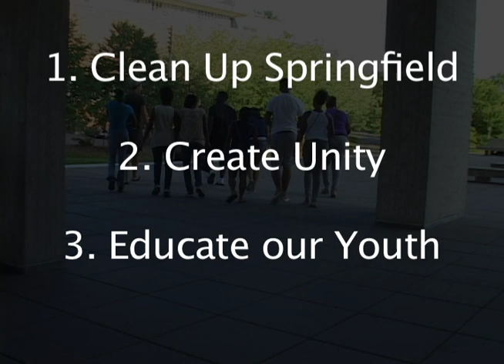Mad about Whack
Young leaders envision saving a mid-sized American city.

At the end of July 2011, twenty-nine high school students from Springfield MA gathered on the campus of UMass Amherst for a three-day "Taste of College" youth leadership retreat.

Sponsored by the Mass Alliance on Teen Pregnancy, New North Citizen's Council, and UMass' Center on Communication for Sustainable Social Change (CSSC), with donations from Big Y (Amherst), Whole Foods (Amherst), the North End Campus Coalition, and Amherst Community Television (ACTV).